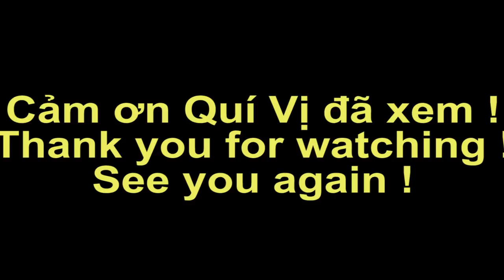Tham quan cánh Đồng Hoa Vĩnh Hiệp, Rạch Giá Kiên Giang | Kien Giang travel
Mời mọi người tham quan Cánh đồng Hoa Vĩnh HIêp Ở Rạch Giá , Kiên Giang, Việt Nam nhé